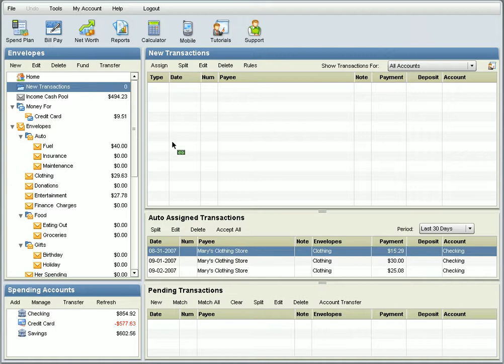Using the Transaction Rules Manager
How to use the transaction rules manager to automatically assign transactions.